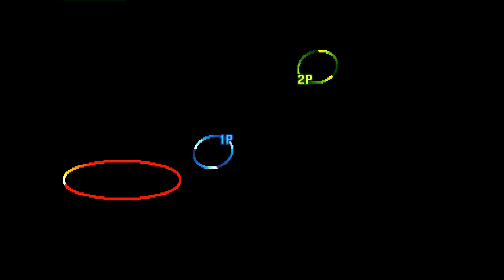Street Fighter III: 3rd Strike: InsomniacRobot (US, Rank B) vs Jedi_iLLis (US, Rank B)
(US) InsomniacRobot (Rank B) vs (US) Jedi_iLLis B - 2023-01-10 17:56:19
0:00 Ibuki vs Akuma
#0:00:19